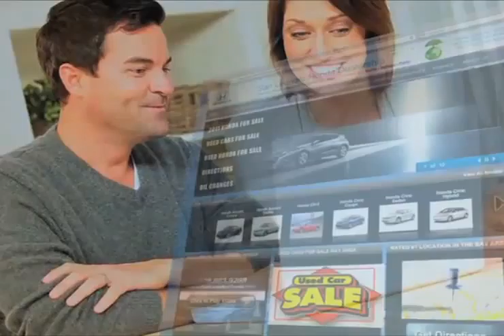Oakland, CA San Leandro Honda Customer Services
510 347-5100 If you are looking for a Honda dealer in San Leandro, CA come to San Leandro Honda near Hayward, CA. Every time you come to San Leandro Honda, you know that our staff will do whatever they can to make your visit an excellent one. or call to speak to a knowledgeable sales associate. San Leandro Honda is located at 1302 Marina Blvd. San Leandro, CA 94577, serving the Union City, CA and Oakland, CA communities.